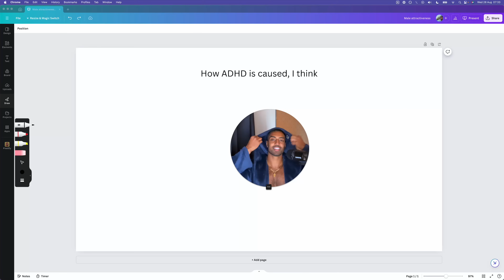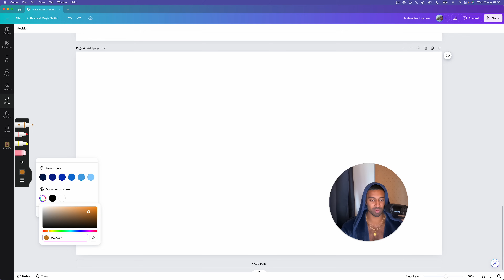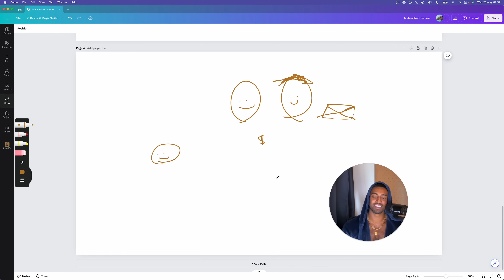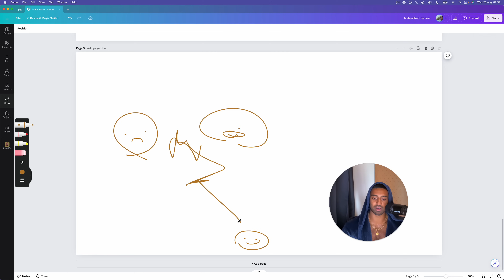How ADHD is caused, I think